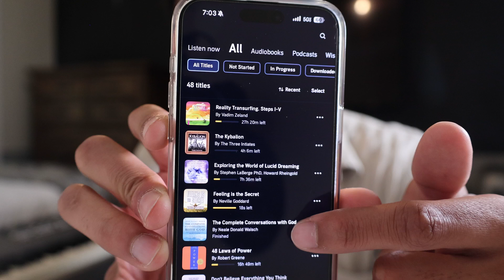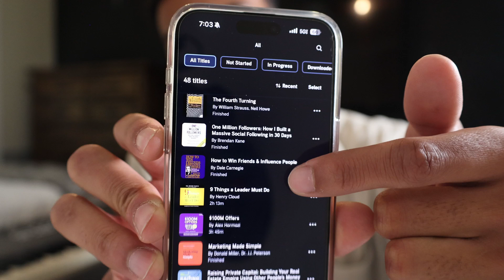How to Succeed in Business The Biggest Mistake People Make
This conversation is about specialized knowledge and how to get it

Specialized knowledge is the way and the truth

My Equipment 🎥

My Main Camera
My B Camera
Suction cup camera mount
Lens Used
My Lav Mic Setup